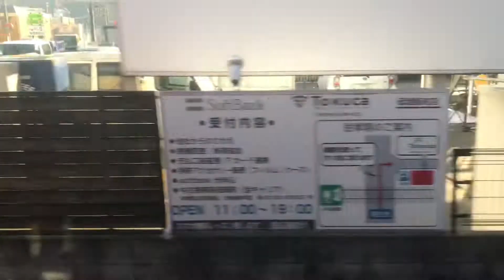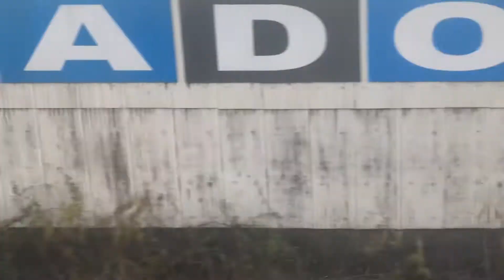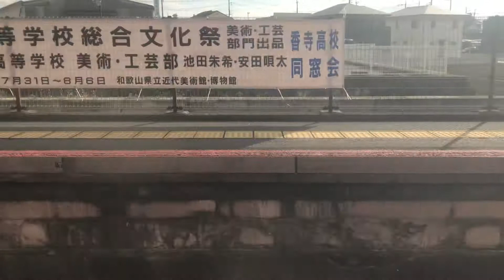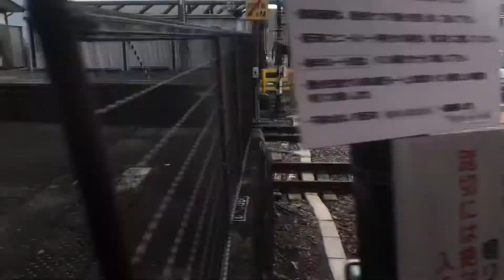播但線(Bantan Line) 姫路→福崎(Himeji→Fukusaki)